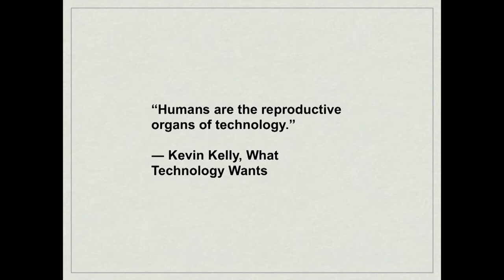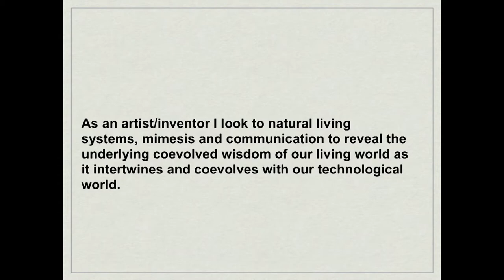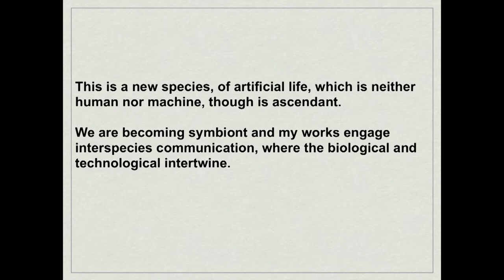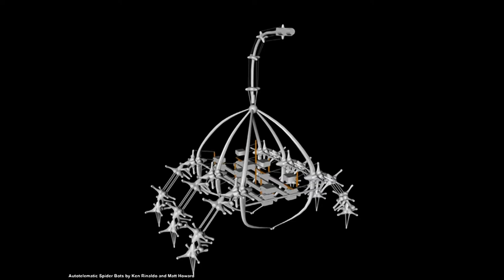Trans-species symbiogenisis | Ken Rinaldo | TEDxColumbus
Artist/inventor Ken Rinaldo looks to natural living systems, mimesis and communication to reveal the underlying coevolved wisdom of of the biological world as it intertwines and coevolves with our technological world. He postulates the symbiotic junctures where machine, animal, plant, bacteria and humans meet are where our future as a species exist. He reveals this philosophy by showing numerous interactive robotic installations showing how we are becoming symbiont and his works pioneer interspecies communication, where the biological and technological naturally intertwine. Using coevolution as model, Rinaldo proposes we can, as a species design technologies that are more sensitive to other living things focused on directing technology for the good of all living species, we share the planet with.

Ken Rinaldo is an American Artist and Educator internationally recognized for his interactive installations blurring the boundaries between the organic and inorganic and speaking to the co-evolution between living and evolving technological cultures. Rinaldo’s works have been commissioned by museums and festivals worldwide including: the Vancouver Olympics, AV Festival England, the Kiasma Museum Finland and Museum of Contemporary Art Chicago.

Rinaldo is recipient of an Award of Distinction at Ars Electronica Austria first prize for Vida 3.0 Spain for Autopoiesis and his work has been featured on CNET, BBC, ORF, CNN, CBC & the Discovery Channel and select international publications like Wired Magazine and the book; Art and Electronic Media by Edward Shanken. Professor Rinaldo is the author of Interactive Electronics for Artists and Inventors and teaches robotics & programming, 3D modeling and animation within in the Art & Technology program in the College of Arts & Sciences at The Ohio State University.